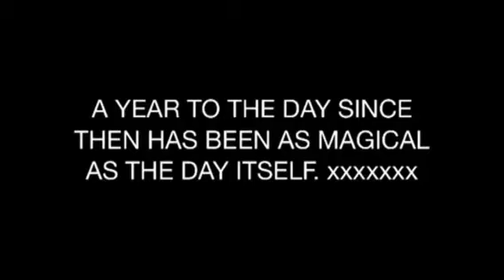HAPPY 1st ANNIVERSARY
Wishing my beautiful wife Phyllis a happy 1st anniversary xxxx